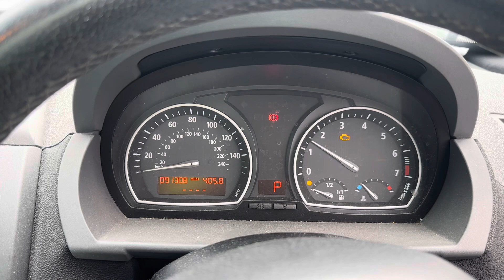Разборка BMW - X3 E83 2004-2010, 2,5 (VIN:WBAPA72020WB60802) LB04XKA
Основные характеристики:
Год выпуска: 2004
Двигатель: 21535615
Объём двигателя: 2,5
Тип двигателя: Бензин
Коробка передач: КПП автомат (АКПП)
Кузов: Джип (5-дверный)
Смотри каталог запчастей BMW - X3 E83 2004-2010 на :
⏰ Режим работы колл-центра:
08:00 – 20:00 – ежедневно